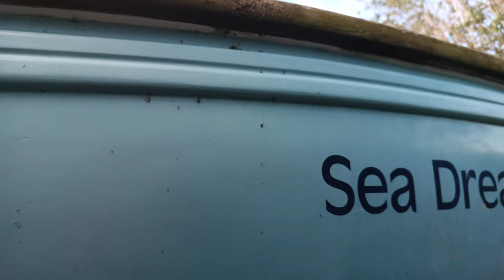Westerly Windrush 25ft Yacht 23 March 2023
Westerly Windrush 25ft Yacht
Sail boat inc Trailer